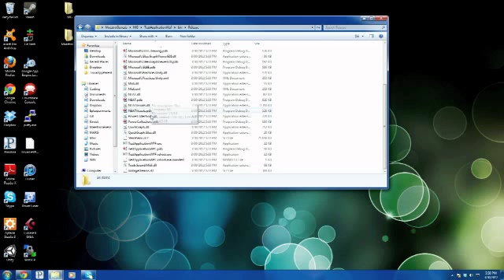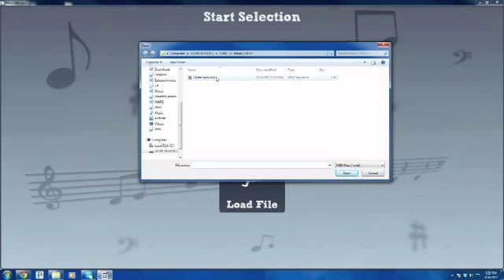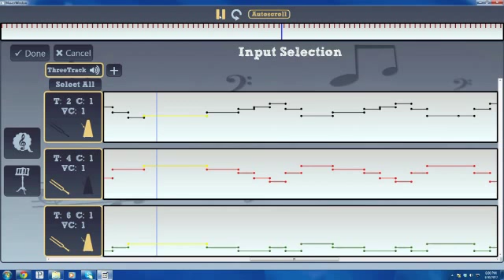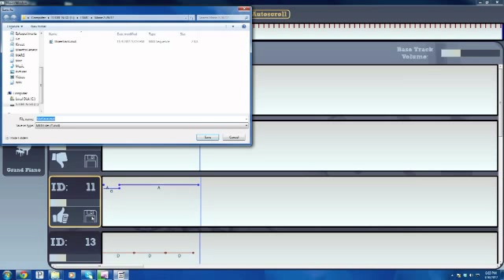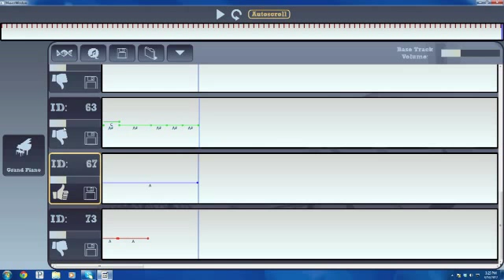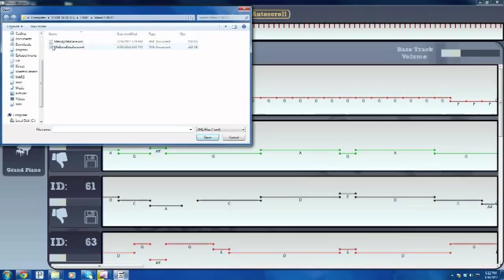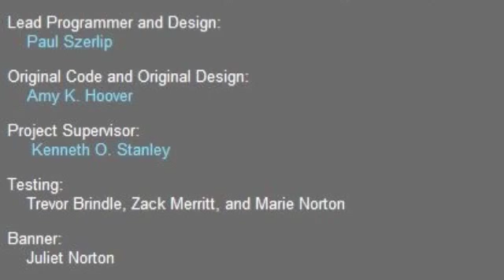MaestroGenesis Tutorial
allows you to generate accompaniment for existing MIDI compositions through a breeding process similar to animal breeding. The result is that amateur musicians and non-musicians can create accompaniment without any musical expertise.

This tutorial explains the basics of using MaestroGenesis to generate your own unique compositions.